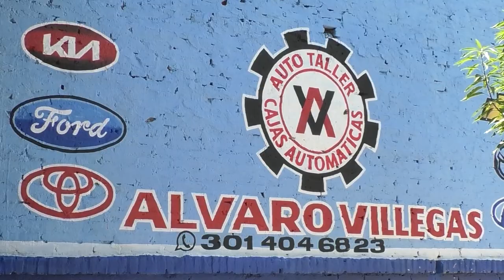LUIS ALFREDO GARAVITO, 'LA BESTIA', NO HA SIDO AÚN CREMADO